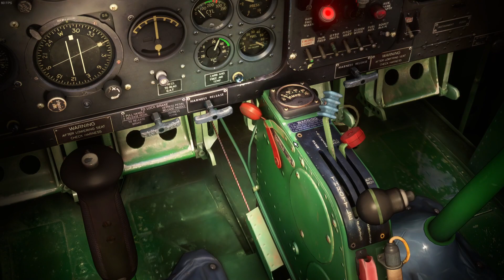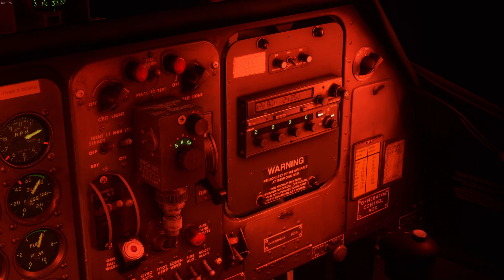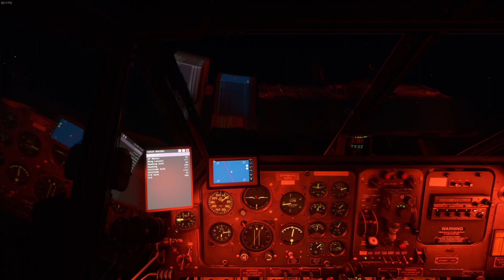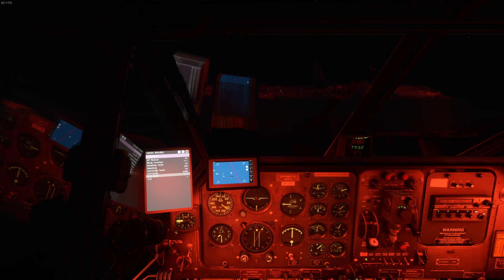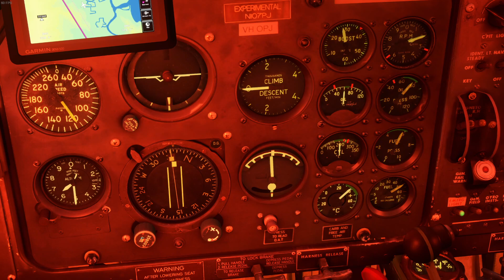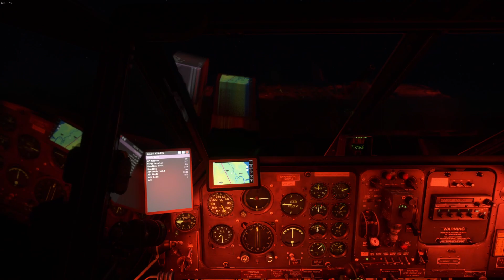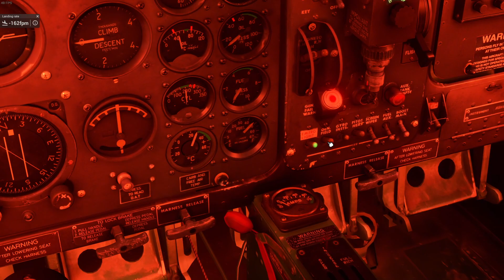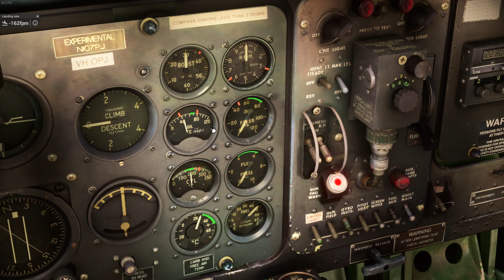Townsville (YBTL) to Cairns (YBCS) | CAC 25 Winjeel | MSFS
We do another night flight with the Winjeel, the forecast to Cairns is a bit gloomy but we should be clear of clouds below 2000ft and the minimums are at 800ft so it should be fine. Flight time is about 1 hour and a half.

From: Townsville International (YBTL).
To: Cairns International (YBCS).
Flight: VH-OPJ.
Aircraft: CAC 25 Winjeel.